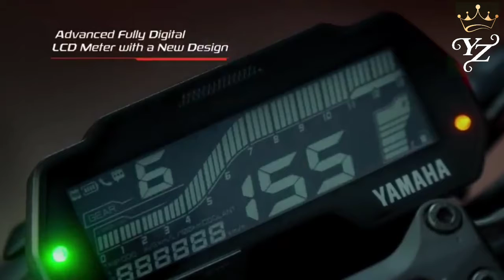ALL NEW YAMAHA MT 15 2.0 VERSION with Bluetooth version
Yamaha Mt 15 2.0 version
all new future